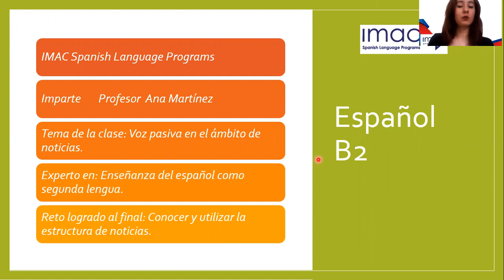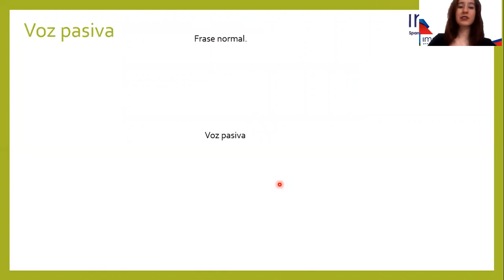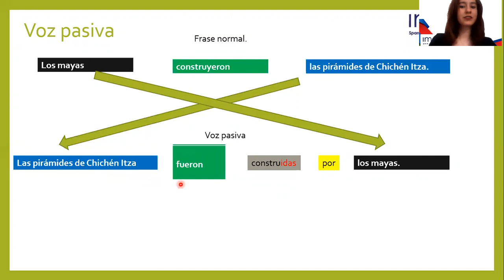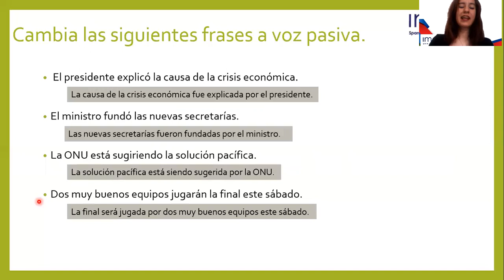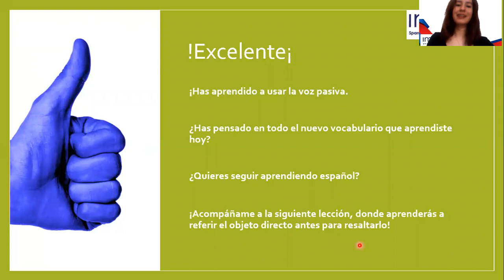Learn Spanish: Passive voice in Spanish in the field of journalism.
If you do not need to emphasize the person or thing that performs an action, but the most important thing is the action performed, here we teach you how to use the passive voice in Spanish to achieve it.